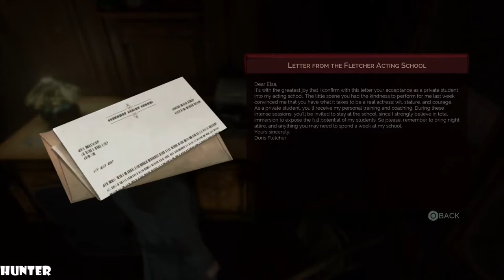VAMPYR Walkthrough Gameplay Part 16 PS4 PRO (1080p60FPS